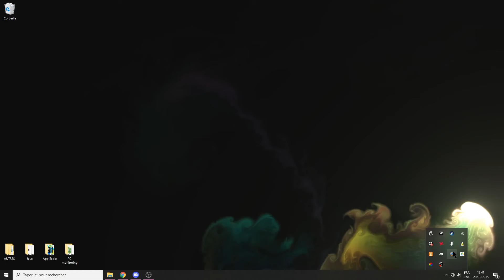Animated Wallpaper (with sound trigger)